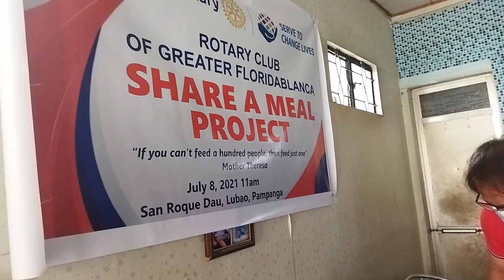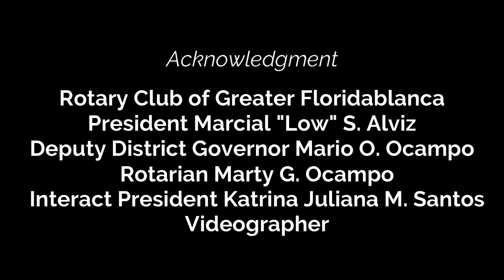SHARE A MEAL WITH MARC BRAYDEN | Kusina ni Sir Romi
I will be overjoyed if you will express your personal opinions, suggest an idea and thoughts on my channel.

*** Facebook Page : Romi Lapid Santos II